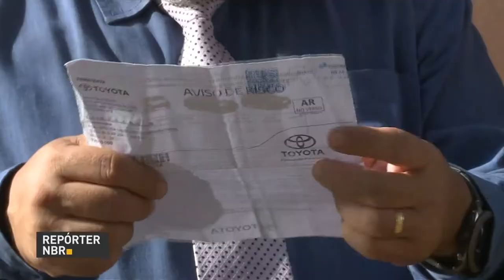Carros e Motos lideraram as convocações para recall em 2017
REPÓRTER  NBR - 26.02.18: Mais de dois milhões e meio de consumidores foram convocados no ano passado para fazer recall de produtos que compraram. Carros e motos lideram as convocações